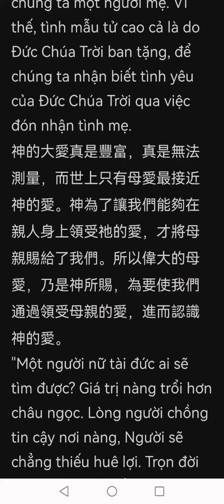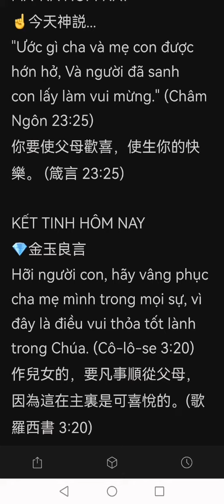爱中牧养13May